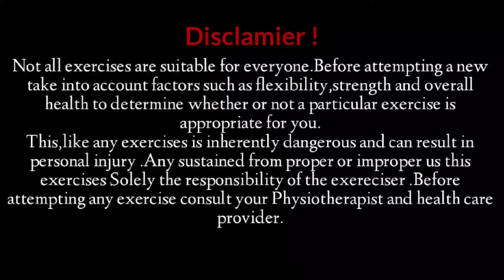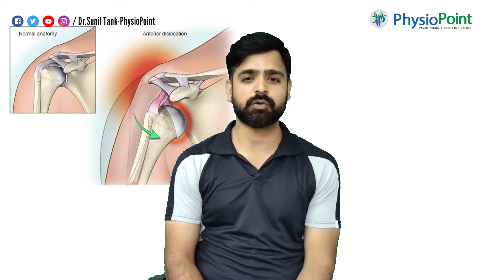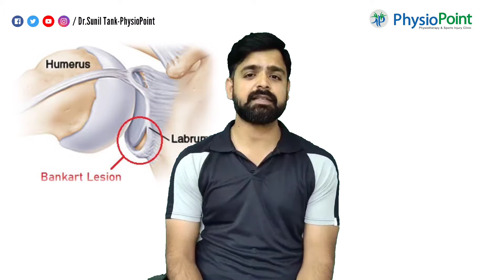Shoulder pain in hindi - कंधे का दर्द (कारण ओर उपचार) | Top 4 cause of shoulder pain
Shoulder pain in hindi-कंधे का दर्द (कारण ओर उपचार) | Top 4 cause of shoulder pain | dr sunil tank

दोस्तो shoulder pain ( कंधे का दर्द ) एक ऐसी समस्या है जिसका सामना हर उम्र के लोगो को करना पढ़ता है। shoulder joint ( कंधे का जोड़) हमारी हाथ की हड्डी ओर कंधे की हड्डी से मिल कर बना होता है, shoulder joint ball and socket joint होता है,जब कभी कंधे की चोट (shoulder injury) होती है तो हमको कंधे की सूजन और कंधे के दर्द का सामना करना पड़ता है।और कुछ समस्या मैं कंधे की जकड़न (frozen shoulder)  का सामना भी करना पड़ता है। आज के वीडियो मैं हम जानेंगे cause of shoulder pain ( कंधे का दर्द के कारण ओर उपचार ) की 4 बड़ी समस्या के बारे मे ,जिन समस्यों से लोग बहुत ज्यादा परेशान होते है।

Top 4 cause of shoulder pain in hindi ( कंधे के दर्द का कारण ओर उपचार )

1.) Rotator cuff tear
2.) Shoulder posture problem ( shoulder muscular imbalance)
3.) Frozen shoulder ( adhesive capsulitis )
4.) Shoulder dislocation ( कंधे का उतरना)

PhysioPoint
Dr.Sunil Tank (Pt)
Consultant Sports Physiotherapist
G-25,Rama Heritage,central Spine , vidhyadhar Nagar-Jaipur (Raj).
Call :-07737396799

exercise for neck and shoulder pain in hindi
upper back pain between shoulder blades
how to recover shoulder pain
treatment for frozen shoulder pain
frozen shoulder treatment in india
frozen shoulder treatment in hindi
how to reduce shoulder pain
night pain in frozen shoulder
sleeping tips for shoulder pain
ice pack for shoulder pain
cold pack for shoulder surgery
best dr for shoulder pain
shoulder pain exercises in hindi
neck and shoulder pain exercises
frozen shoulder exercises at home
shoulder pain hot or cold
how to diagnose frozen shoulder
shoulder strengthening exercises after injury
exercises for trigger points in neck
how long do trigger points take to heal
how to get relief from frozen shoulder pain
physical therapy exercises for shoulder pain rotator cuff tear
frozen shoulder
what is frozen shoulder
exercise for shoulder pain
Pain From Neck or Shoulder
exercises for rotator cuff strengthening
फ़्रोज़ेन शोल्डर पा पक्का इलाज
shoulder pain relief exercise in hindi
rotator cuff strengthening exercises
shoulder pain exercises
frozen shoulder test
frozen shoulder physiotherapy
shoulder pain in hindi कंधे
shoulder pain in hindi watch
shoulder pain in hindi most
about shoulder pain in hindi
उपचार shoulder pain in hindi
shoulder pain after sleep in hindi
shoulder pain homeopathic medicine in hindi
shoulder and neck pain in hindi
shoulder pain remedies in hindi
shoulder pain solution in hindi
shoulder pain treatment in hindi
shoulder pain exercise in hindi
rotator cuff injury
supraspinatus tendonitis treatment
supraspinatus tendonitis exercises
symptoms of frozen shoulder
basics of shoulder physiotherapy
treatment for shoulder pai
shoulder rotator cuff pain
shoulder pain physiotherapy exercise
treatment for shoulder pain
shoulder pain relief exercises
treatment of frozen shoulder
causes of frozen shoulder
adhesive capsulitis of shoulder
restrictions in shoulder movements
gym while shoulder injury
shoulder pain recovery exercises
frozen shoulder sleeping pain
shoulder pain at night
exercises for shoulder strengthening
causes of shoulder pain
shoulder pain hindi
क्या कंधे में इंजेक्शन देना चाहिए ?
kandhe ke dard ki exercise baba ramdev
जानिए क्यों होता है कंधे में दर्द
upper back pain left side
neck and back pain relief
rotator cuff pain relief
rotator cuff pain treatment
Shoulder Problem (Disease Or Medical Condition)
shoulder injury workout
shoulder injury bodybuilding
shoulder injury treatment